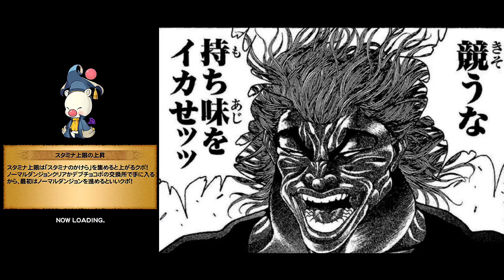【FFRK】FF零式イベミッション 滅++ヴァジュラ【てけとう】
キング超絶欲しいです。